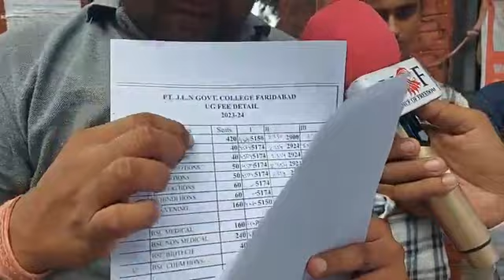नेहरू कॉलेज में MCA की कक्षाएं क्यों नहीं ?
फ़ीस बढ़ोतरी और कोर्स शुरू न होने पर NSUI के पूर्व प्रदेश महासचिव कृष्ण अत्री ने दी आंदोलन की धमकी।abvp